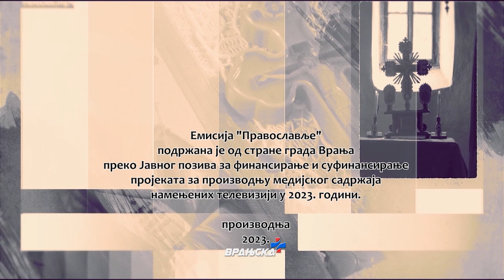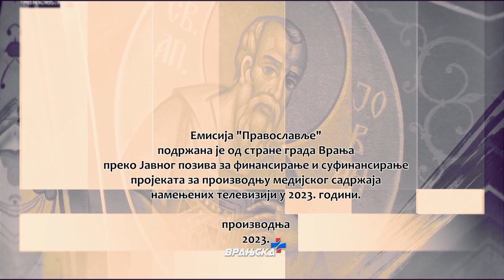Episkop vranjski Pahomije o Gospojinskom postu i aktivnostima u Eparhiji 15 08 2023